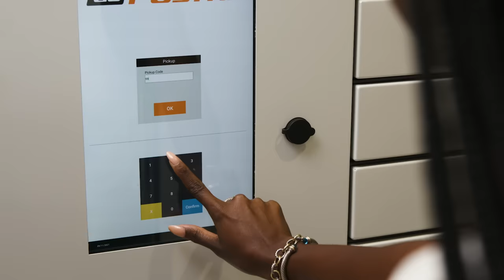Go Postal x Fusion Superplex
Lockers are now available at Fusion Superplex. Eat, Drink, Play, Watch, and Pick up your packages.

and get free access to our lockers and many other locations.